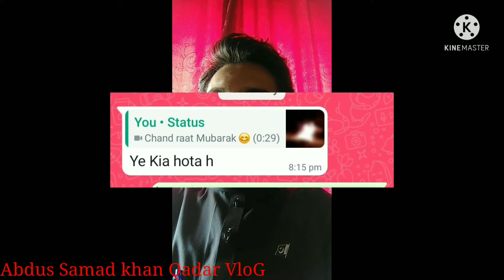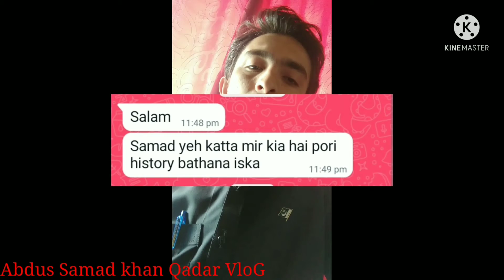Tradition of khatameer | چاند 🌙 رات کے موقع پر پختونخوا کے مختلف علاقوں میں آگ کیوں لگاتے ہیں